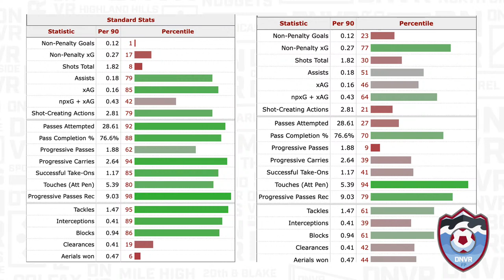Is Kevin Cabral the key to the Rapids’ offense against Carlos Vela & LAFC? | DNVR Rapids Podcast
The Colorado Rapids are facing the defending MLS Cup Champions LAFC at home. LAFC has been on a dominant run so far in the season, but does that mean that the Rapids have no chance? Colorado is coming off a draw against Austin Fc, but it felt like a moral victory. Is this team finally reaching its full potential? Kevin Cabral might be the missing puzzle piece that will make the offense run. Join Yahir Vazquez, Mitchell Carroll, and Duane Brown as they discuss all things Rapids.

1:00 Intro
2:20 Man of the Match Kevin Cabral
20:30 Facing defending MLS Cup champs LAFC at home this weekend
30:52 Does Rubio get his first goal of the season on Saturday?
34:23 Home field advantage and playing at altitude
52:20 Kick around with Yahir, Mitch and Duane